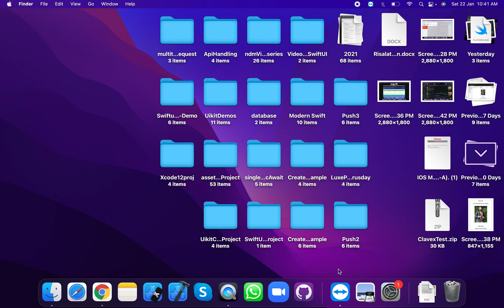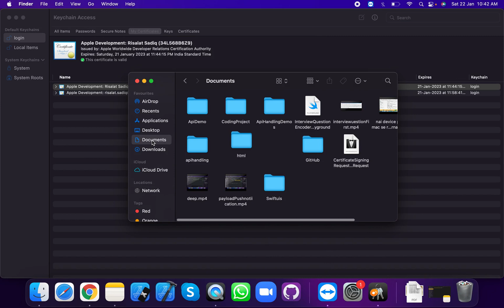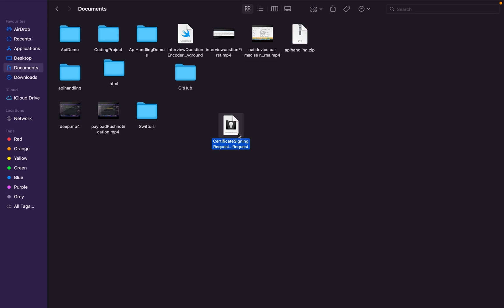How to Create a Certificate Signing Request (CSR) in macOS Keychain Access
Hello,
I am RisalatSadik I want  to subscribes my channel and like my videos.